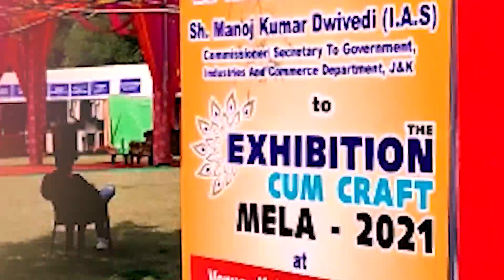Livelihood Generation Training Program at Kala Kendra, Jammu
Exhibition cum Craft Mela-2021 at Kala Kendra, Jammu. About 44 stalls by a number of registered artisans, weavers & cooperatives showcasing a variety of handicrafts and handloom products.

Official channel of Lt. Governor of Jammu & Kashmir. This channel provides all relevant information about the official programme, schemes and plans of Jammu and Kashmir government. It broadcast honorable Lt. Governor speeches, bytes and press conference too.